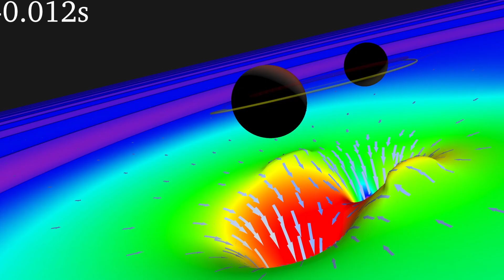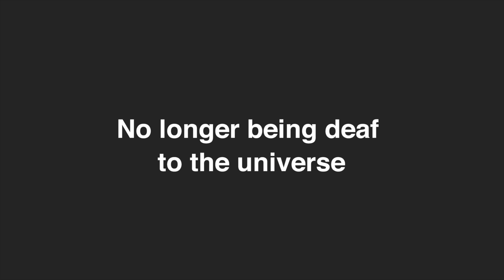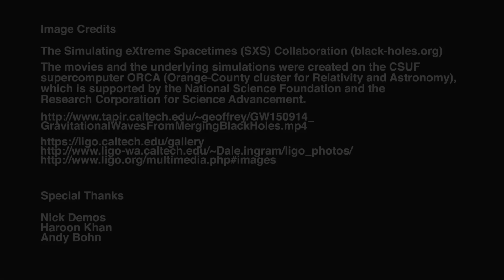Gravitational Wave Discovery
For the first time, scientists have observed ripples in the fabric of space-time called gravitational waves, arriving at the earth from a cataclysmic event in the distant universe. This confirms a major prediction of Albert Einstein’s 1915 general theory of relativity and opens an unprecedented new window onto the cosmos.